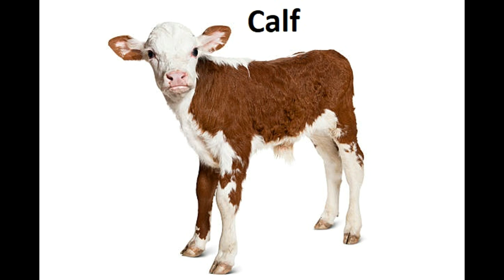Learn the sounds of pets for children | A cow, a bull, a calf.